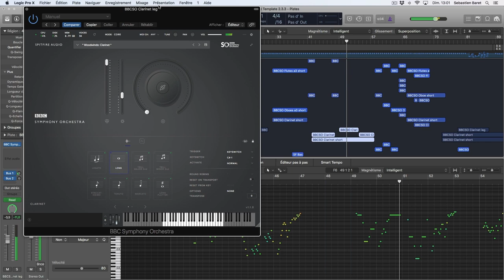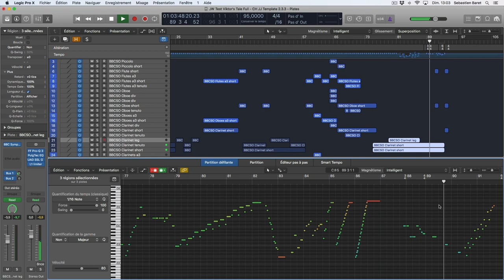John Williams - Viktor's Tale - BBC Symphony Orchestra Core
Viktor's Tale written by John Williams for the Motion Picture THE TERMINAL.

Made 99,9% with BBC Symphony Orchestra Core by Spitfire Audio (Bass Clarinet from Symphony Orchestra Woodwinds by Spitfire Audio) using Christian Henson & Jake Jackson's Logic Pro template.